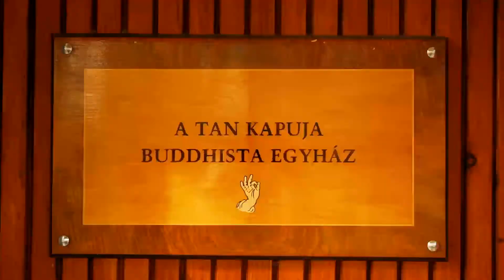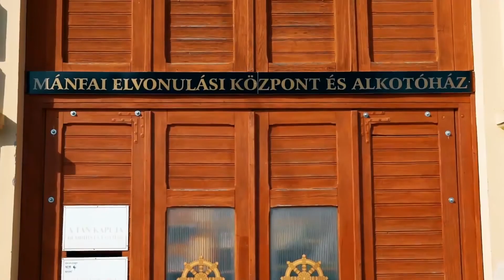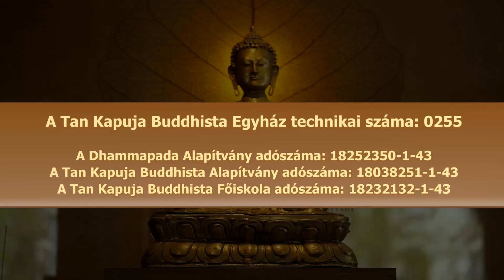A Tan Kapuja Buddhista Egyház - Elvonulási Központok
Köszönjük, hogy adója 1%-ának felajánlásával A Tan Kapuja Buddhista Egyházat, annak intézményeit és közösségeit támogatja.
Technikai számunk: 0255
A Dhammapada Alapítvány adószáma: 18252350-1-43
A Tan Kapuja Buddhista Alapítvány adószáma: 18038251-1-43
A Tan Kapuja Buddhista Főiskola adószáma: 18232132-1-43